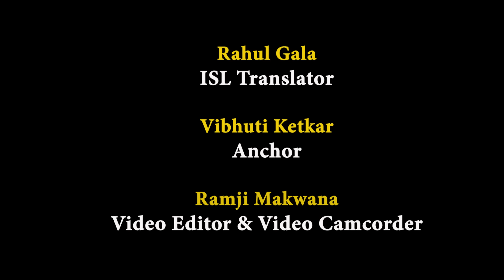Ayodhya's Shabari Rasoi gets notice after ₹252 bill for tea, toast goes viral